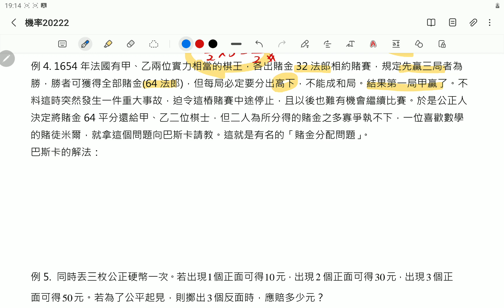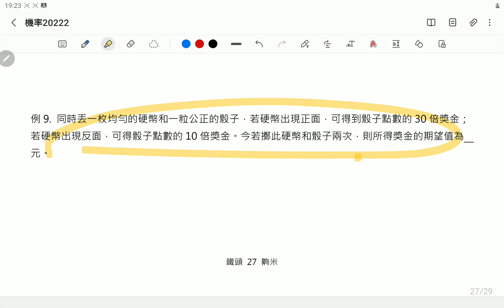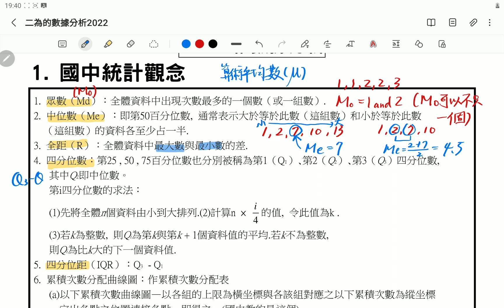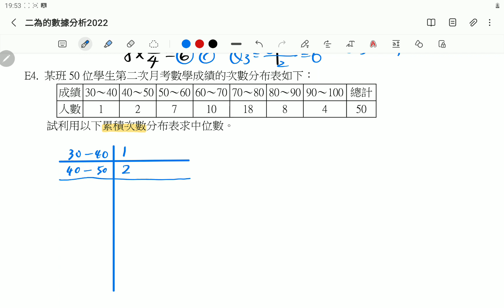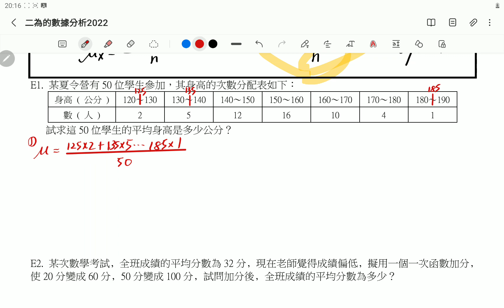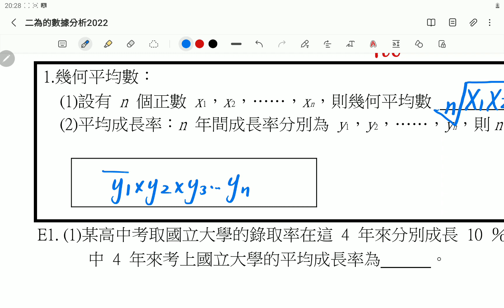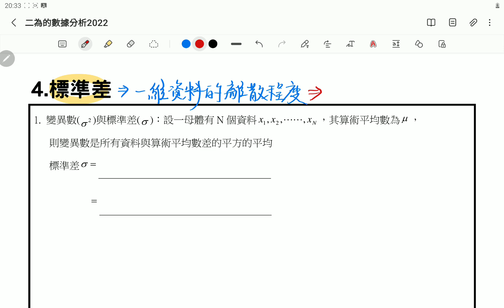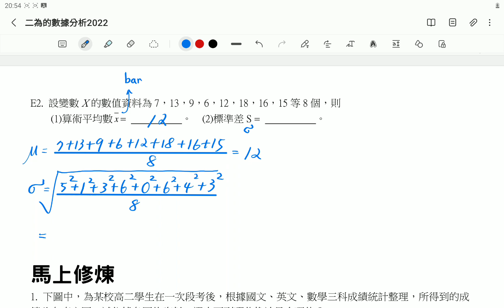she1 機率後and數據分析(2)